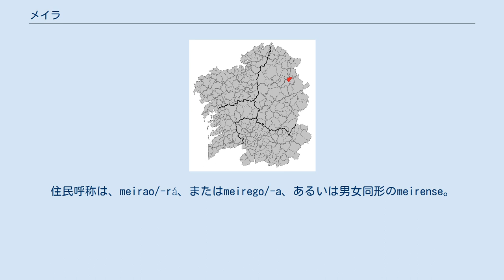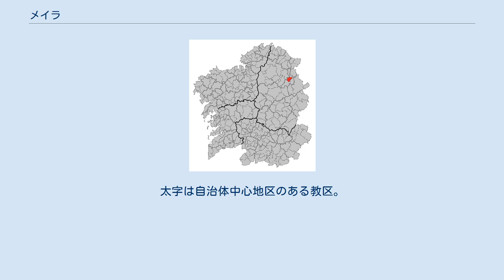メイラ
メイラ（Meira）は、スペイン、ガリシア州、ルーゴ県の自治体。
コマルカ・デ・メイラに属す。
ガリシア統計局によれば、2013年の人口は（2012年：1,775人、2010年：1,787人、2007年：1,794人、2006年:1,774人、2005年：1,780人、2004年：1,789人、2003年：1,806人）。
住民呼称は、meirao/-rá、またはmeirego/-a、あるいは男女同形のmeirense。
 メイラはルーゴ県の東部に位置し、コマルカ・デ・メイラに属する。
北はリオトルト、ア・ポンテノーバと、東はリベイラ・デ・ピキンと、南はポルと、西はア・パストリーサの各自治体と隣接する。
自治体中心地区はメイラ教区のメイラ地区。
 メイラはルーゴ司法管轄区に属する。
 自治体首長はガリシア国民党（PPdeG）のラミーロ・ペレス・フレイホ（Ramiro Pérez Freijo）、自治体評議員はガリシア国民党：5、ガリシア社会党（PSdeG-PSOE）：4となっている（2011年5月22日自治体選挙結果、得票順）。
 メイラは2の教区に分けられる。